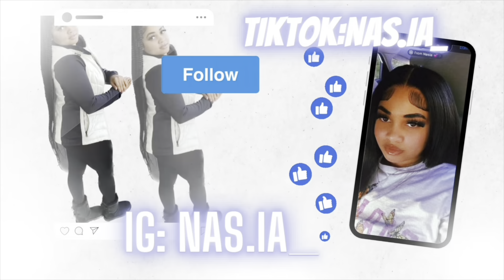TALKING EXTREMELY LOW To My ANGRY BOYFRIEND.